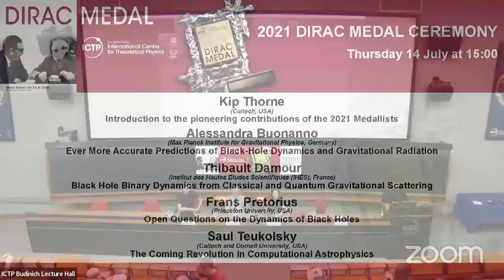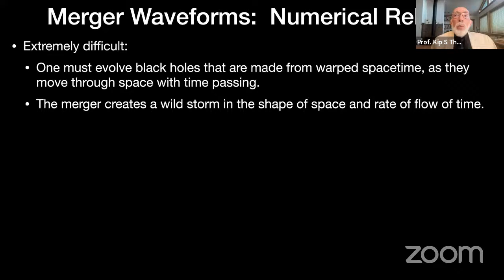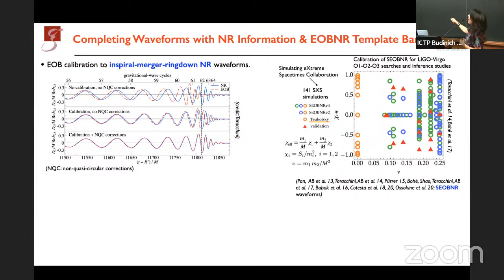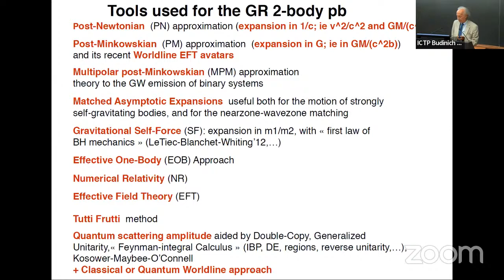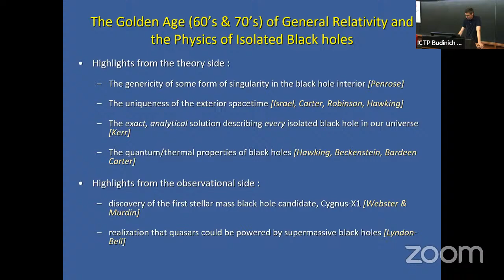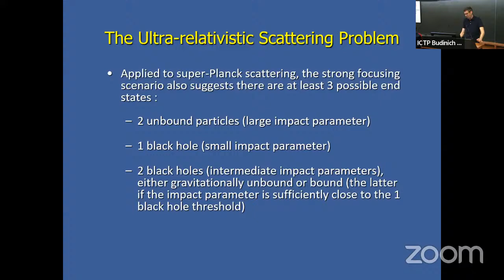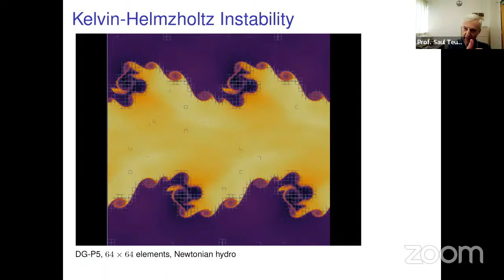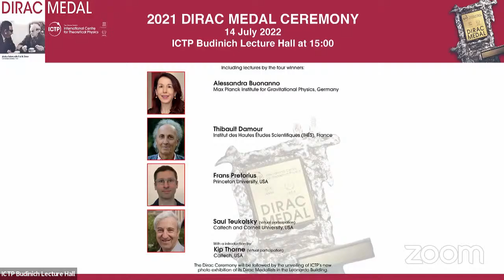2021 Dirac Medal and Prize Ceremony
ICTP awarded its 2021 Dirac Medal and Prize to four physicists whose theoretical work underpinned the 2015 detection of gravitational waves generated by black holes. The 2021 Dirac Medallists are: Alessandra Buonanno, Max Planck Institute for Gravitational Physics, Germany Thibault Damour, Institut des Hautes Études Scientifiques (IHÉS), France Frans Pretorius, Princeton University, USA, Saul Teukolsky, Caltech and Cornell University, USA. The four physicists have received the medal for establishing the predicted properties of gravitational waves in the curvature of spacetime produced when stars or black holes spiral together and merge. Their work was essential for the detection of gravitational waves from these energetic astronomical events by the Laser Interferometer Gravitational-Wave Observatory (LIGO). Alessandra Buonanno is the second woman to receive the Dirac Medal in its nearly 40-year history.

The 2021 Dirac Medal and Prize Ceremony will take place on Thursday 14 July at 15.00 hrs in the Budinich Lecture Hall @ ICTP. An introduction to the work of the four Medallists will be given by Prof. Kip Thorne (online). All are welcome to attend.

The programme synopsis follows:
Talk by Prof. Alessandra Buonanno (title and abstract to follow).

Talk by Prof. Thibault Damour on "Black Hole Binary Dynamics from Classical and  Quantum Gravitational Scattering"
ABSTRACT: Gravitational wave signals from coalescing binary black holes are detected, and analyzed, by using large banks of template waveforms. The construction of these templates makes an essential use of the analytical knowledge of the motion and radiation of gravitationally interacting binary systems.  A new angle of attack on gravitational dynamics consists of considering (classical or quantum) scattering states. The Effective One-Body approach offers a useful framework for translating scattering data into bound-states information.
Modern amplitude techniques have recently given  interesting novel results. These results are reaching a level where subtle conceptual issues arise.

Talk by Prof. Frans Pretorius, on "Open Questions on the Dynamics of Black Holes"
ABSTRACT:
Today we have a solid theoretical understanding of the dynamics of black holes, as predicted by general relativity, for the typical binary merger expected as an astrophysical source observable via gravitational waves. However, in more "extreme" situations, namely black holes that collide with ultrarelativistic velocities, and black holes that spin near the maximal limit allowed by general relativity, less is known, in some cases even qualitatively.

In this talk I will discuss some of these open problems, and speculate about possible answers.

Talk by Prof. Saul Teukolsky * on "The Coming Revolution in Computational Astrophysics"
ABSTRACT:
Large-scale computer simulations are increasingly crucial in explaining astrophysical phenomena.
For the past 60 years, the dominant computer method for solving these kinds of equations has remained essentially unchanged. To keep up with continuing advances in observation, simulations will require more fidelity and higher accuracy.  One might think that with exascale machines becoming available in the next few years, this will be easy. I will explain why this is not true, and why current codes will not be able to use these machines efficiently.
I will describe new methods for harnessing the power of such exascale computers to solve some of the largest problems in astrophysics, including general relativity.